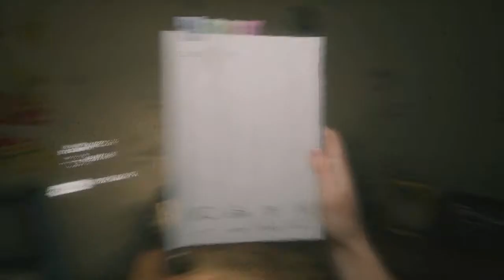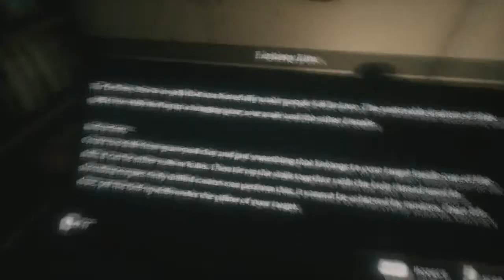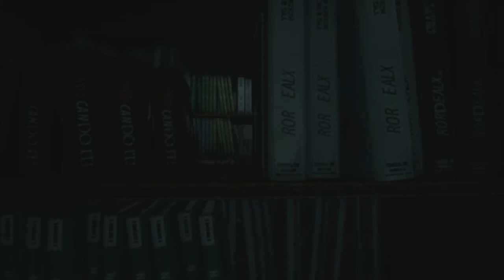Я НЕНАВИЖУ ХОРРОРЫ ✖ Home Sweet Home